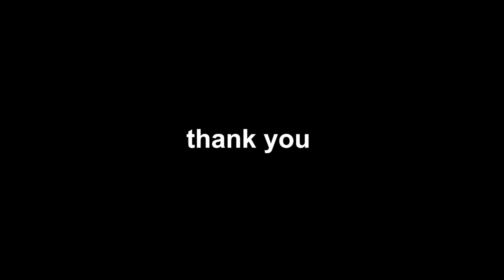BETA SQUAD SLIP N SLIDE FOOTBALL CHALLENGE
Worlds Biggest Slip and Slide Football Match and Tournament With @BetaSquad who do you think will win the Premier League Giant Slip n Slide Trophy and $10,000